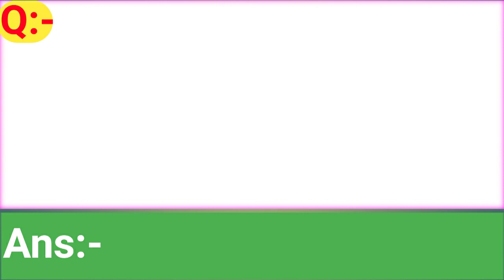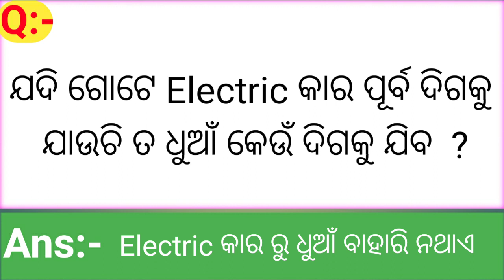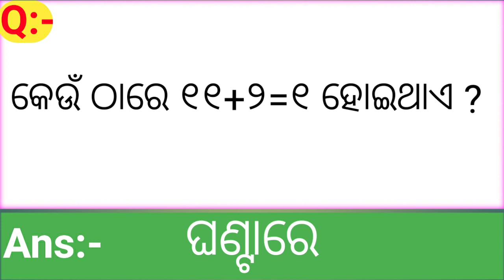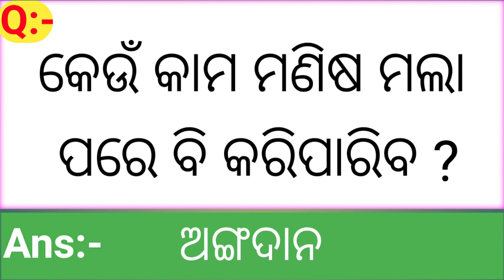Odia Online Gk || Gk in Odia | Clever Q & Ans | Odia Quiz | Gk Question | Odia Dhaga | Odia MCQ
@ND TECK ODISHA
@Education 360

All Intresting Gk Video Link 👆👆

Hello Friends Mu Apananka Pain Ahi pari interesting video Apananka pain sabu bele upload karibi |

Odia Dhaga dhamali question answer || odia funny question || odia Dhaga dhamali prashn || odia riddles || odia puzzles ||

clever questions
science gk
odia puzzles
10 clever questions
10 tricky questions
odia quiz
odia puzzle
odia riddle
odia dhaga katha
odia gk
odia khati
odia paheli
odia intresting questions
Intresting questions in odia
odia riddles
Odia funny puzzles

Your Queries👇👇
1.GK
2.General Knowledge
3.Important Gk Question and Answer
4.Competitive Exams
5.Quiz test
6.Important Gk
7.BR GK STUDY
8.Competitive Quiz
9.Competitive general knowledge
10.Gk in Hindi
11.Quiz Questions
12.general knowledge quiz
13.general knowledge questions
14.gk quiz
15.general knowledge questions with answers
16.gk question in hindi
17.India gk
18.hindi GK
19.polity gk question
20.Samanya gyan
21.gk questions
22.India gk in Odia
23.India gk in hindi
24.2021 gk questions and answers
25.2022 Gk questions
26.lucent Gk in Hindi
27.lucent gk in hindi video
28.lucent gk
29.lucent update gk
30.lucent geography in hindi
31.lucent geography
32.geography gk questions
33.geography gk in odia
34.geography gk in hindi
35.lucent 100 prashnon
36.lucent for ssc
37.lucent MCQ
38.lucent gk book
39.gk
40.gk questions answers
41.general knowledge
42.Competitive exam question
43.gk pdf
44.br gk study
45.lucent for ssc cgl
46.जनरल नॉलेज
47.जीके
48.gk questions
49.gk afroz
50.gk today
51.gk tricks
52.gk video
53.gk by khan sir
54.gk by kumar gourav Sir
55.gk today current affairs
56.gk study adda
57.online gk class
58.funny gk question with answer
59.double meaning odia Dhaga
60.odia Dhaga dhamali
61.odia prahelika
62.odia exam gk question
63.odia majaa katha
64.Dhaga katha
65.Indian River gk